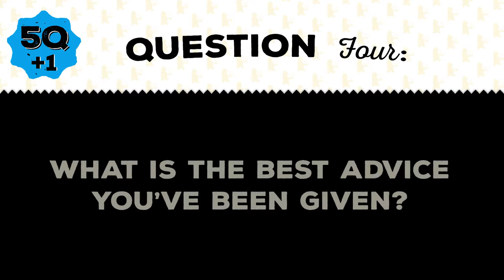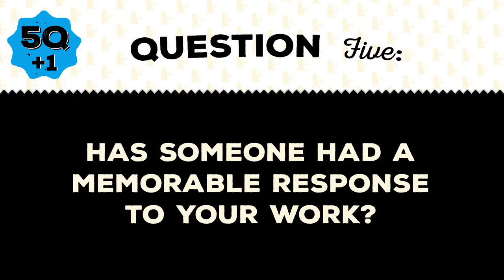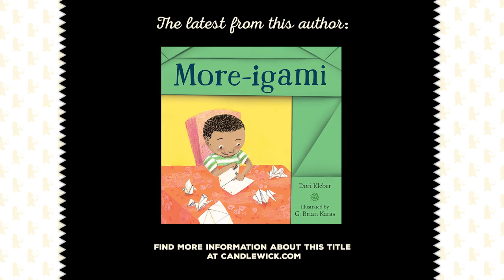Five Questions (Plus One!) with Dori Kleber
Dori Kleber, author of the picture book More-igami, answers our five questions (plus one) about her life, career, and more!

About the book:
More-igami
by Dori Kleber
illustrated by G. Brian Karas

A creative young boy with a passion for practicing origami finds a surprising source of encouragement on his diverse city block.

Joey loves things that fold: maps, beds, accordions, you name it. When a visiting mother of a classmate turns a plain piece of paper into a beautiful origami crane, his eyes pop. Maybe he can learn origami, too. It’s going to take practice — on his homework, the newspaper, the thirty-eight dollars in his mother’s purse . . . Enough! No more folding! But how can Joey become an origami master if he’s not allowed to practice? Is there anywhere that he can hone the skill that makes him happy — and maybe even make a new friend while he’s at it?